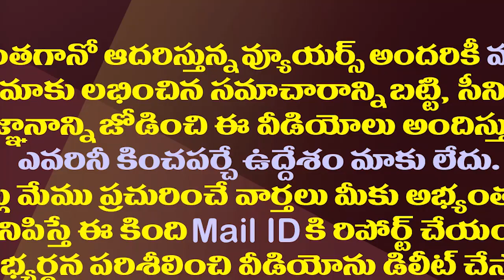జగన్ ఢిల్లీ టూర్ ఎఫెక్ట్ ..చంద్రబాబుకు సూపర్ ట్విస్ట్| CM Jagan Delhi Tour Effect on Chandrababu.!